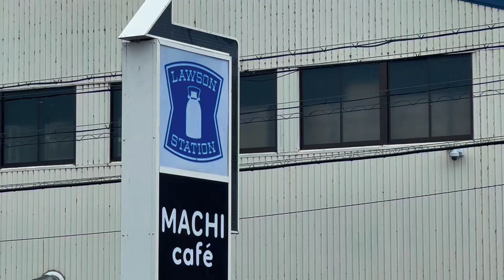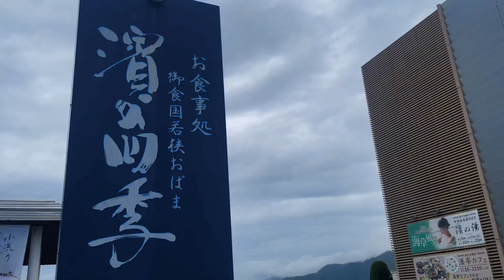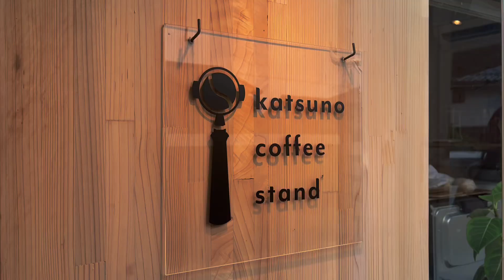【Vlog】福井に海鮮丼を食べにいくだけ🐡｜若狭フィッシャーマンズワーフ｜カフェ巡り☕️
📝若狭フィッシャーマンズ・ワーフ